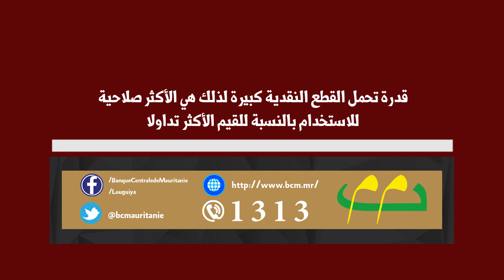خصائص القطع النقدية في الإصدار الجديد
عرض لأهم خصائص القطع النقدية في الإصدار الجديد مرفوقا بإجابات على السؤال الذي طرحناه سابقا على الصفحة حول الفوائد الاقتصادية للقطع النقدية .